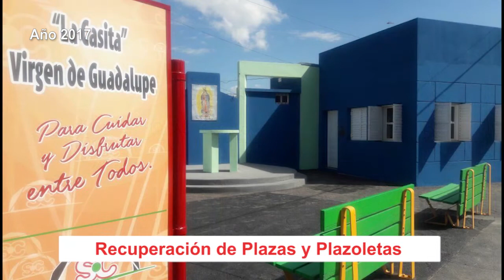El Crecimiento no se detiene. Sigamos Construyendo Futuro.